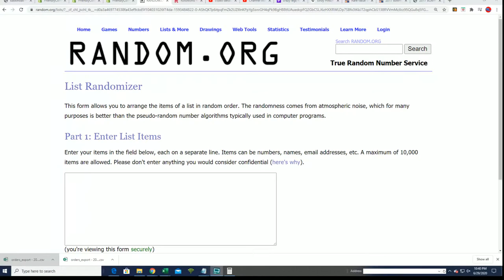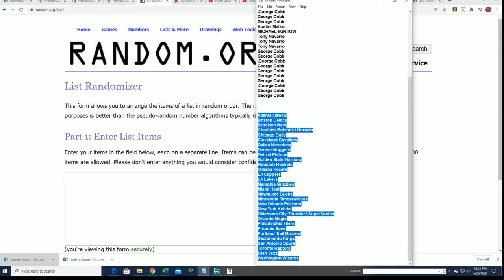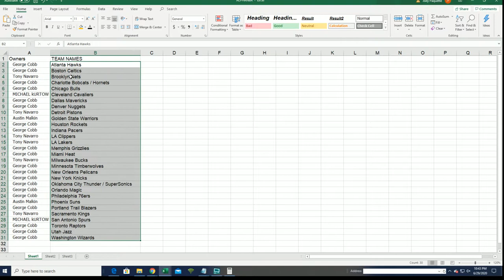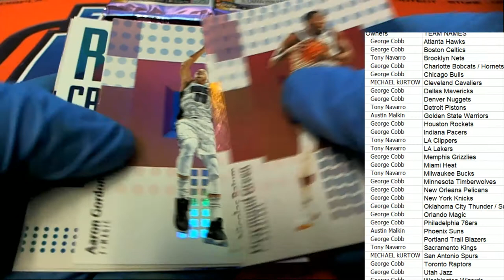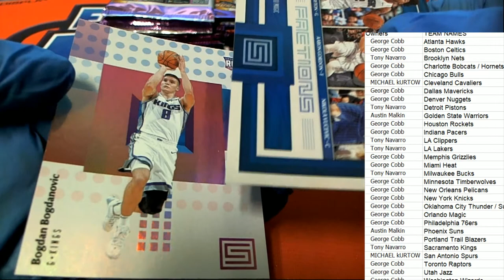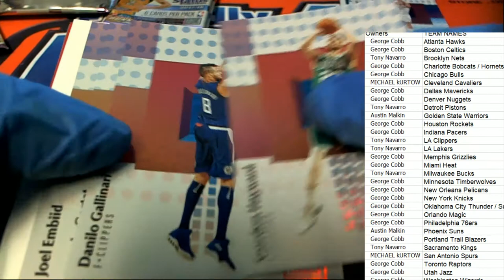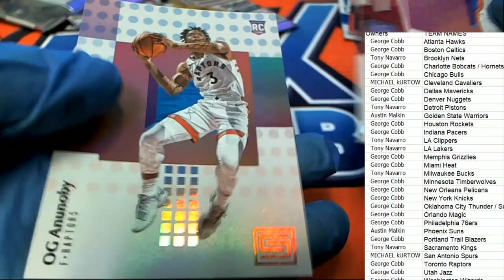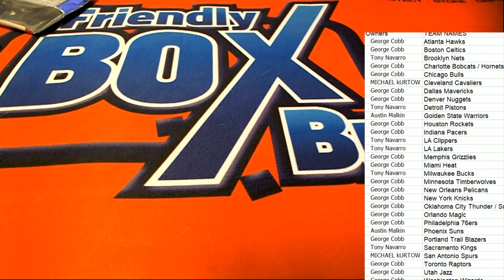2017 18 Panini Status Basketball Hobby Box ID 18PANSTATBKB2TR700